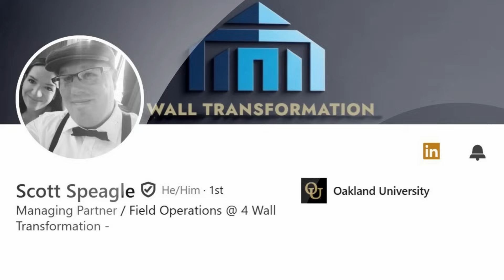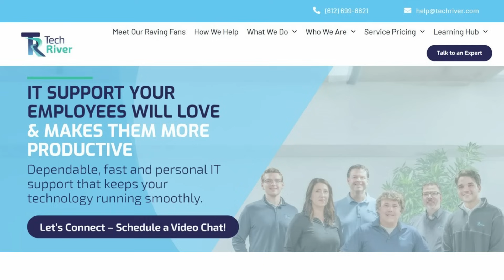AI Cybersecurity for Executives: Protect Company Data & Avoid Insider Risks 🔒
🔒 Data Access & AI Compliance in Regulated Industries | Podcast Recap🔥AI Cybersecurity for Executives: Protect Company Data & Avoid Insider Risks

In this episode, Jason Johnson and Manfred Myers joined Ian and Scott to discuss critical cybersecurity and compliance topics. Jason emphasized the importance of data access controls using the Least Privilege Principle and Just-In-Time Access tools to reduce insider threats and protect sensitive business information. He warned about privilege creep, where employees retain excess data access over time, posing major security risks.

✨ Key takeaways from Jason:
➤ Grant only necessary data access per role
➤ Use just-in-time tools for temporary access
➤ Review and revoke outdated permissions regularly

📁 Manfred on Supplier & Consultant Access:
➤ Limit document sharing to essential information only
➤ Qualify AI consultants and suppliers per FDA and quality standards
➤ Establish SOPs and quality agreements with AI vendors

This episode delivers actionable insights for tech and medtech leaders focused on securing data, managing third-party risk, and staying compliant in regulated environments.